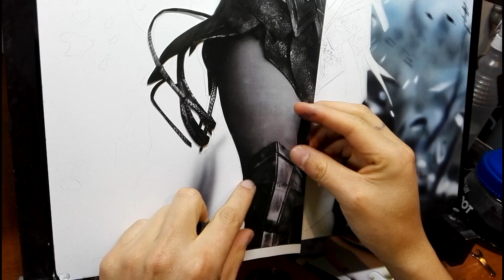Painting Wonder Woman - Airbrush / Rafa Fonseca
Hi everyone Welcome to my world of airbrush art!!!

Do you like airbrush?
Hello everyone

Materials:

Work time: 50 hours aprox
Sagola Airbrush xtech 200 and 300
Createx illustration colors opaques Paints
on metal panel surface